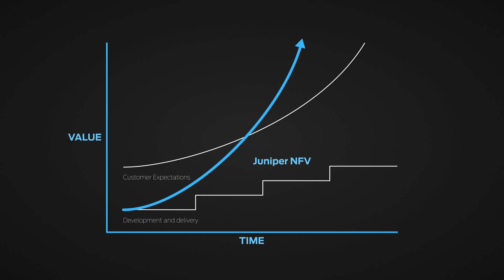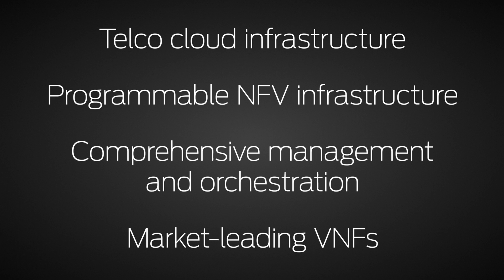Juniper NFV: Build New Service Revenue. Faster.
What’s the Big NFV Idea? See 4 key ways Juniper’s NFV solution can help you bring services to market faster and cut down on lead time. Automation enables network architects, planners, and operations to quickly turn their network into a service delivery platform.